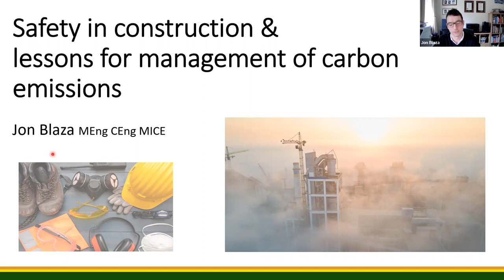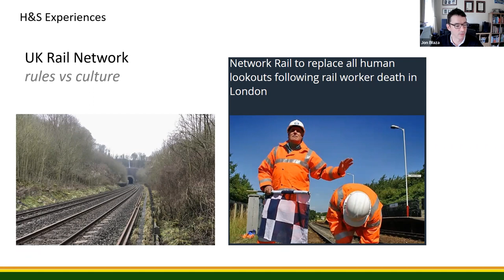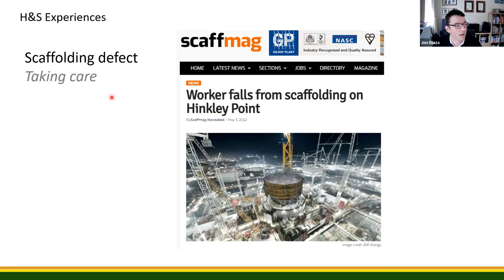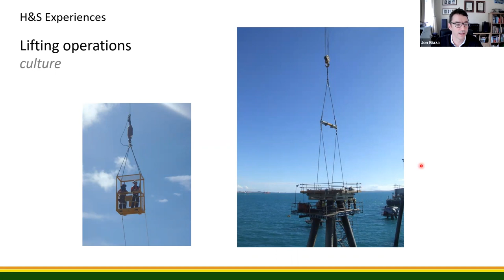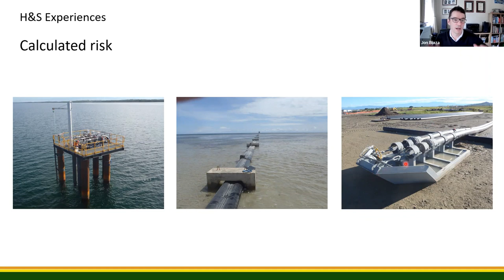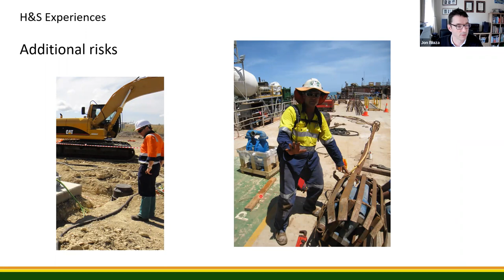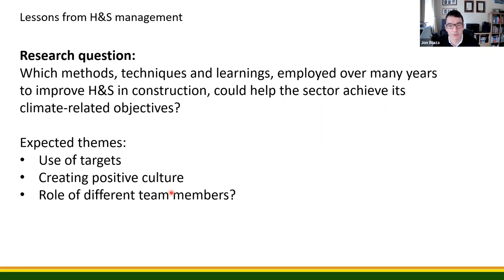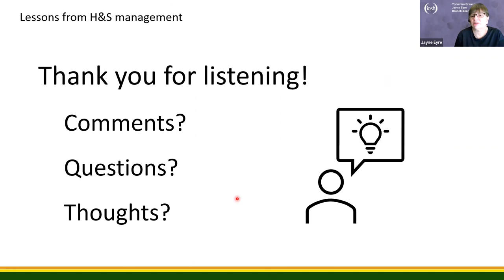Safety in construction and lessons for management of carbon emissions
16 February 2023
Yorkshire Branch